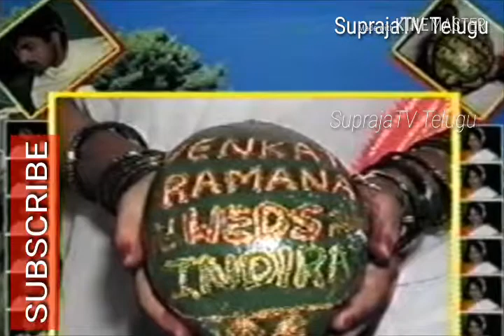SuprajaTV Telugu ఇందిరమనల కళ్యాణము చూతము రారండి...